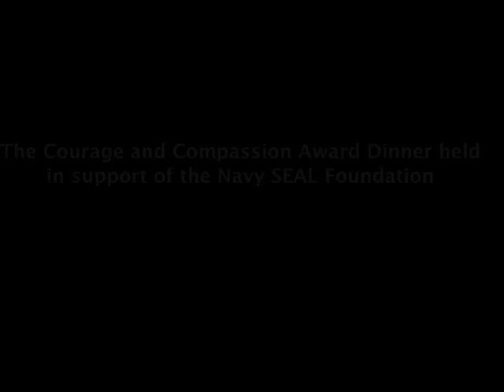The Courage and Compassion Awards Dinner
Event held at Cafe Milano